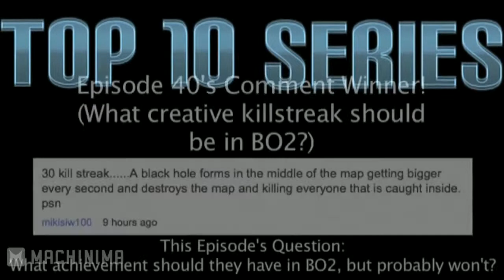Modern Warfare 3 Top 10 Accidental Kills Episode 2 by Anoj